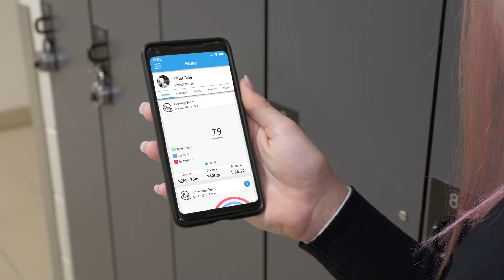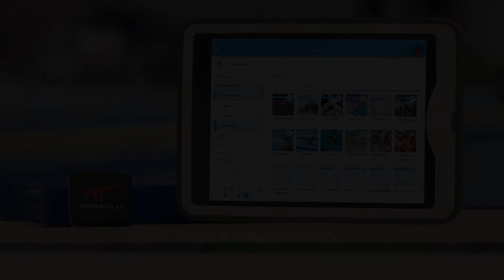Welcome to the future of Swim Training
TritonWears swimming wearable delivers powerful data analyzed for you, making it easy to redefine your limits.